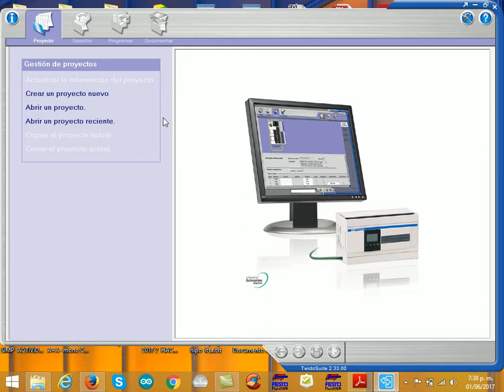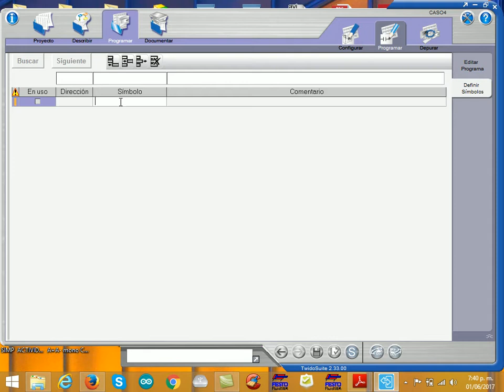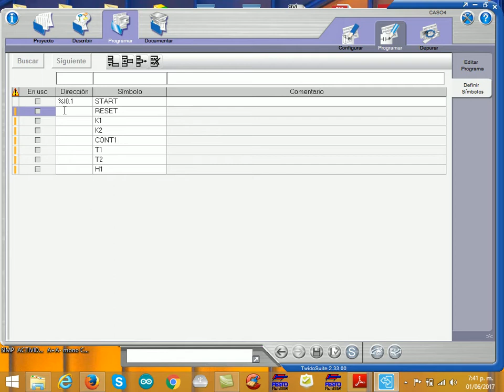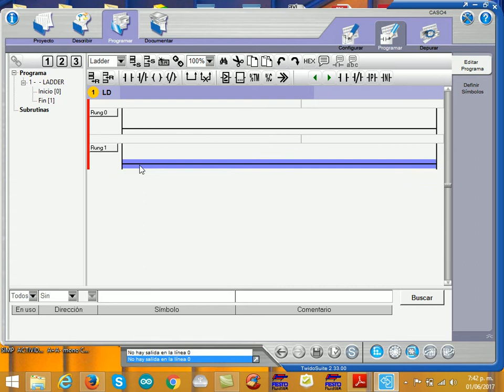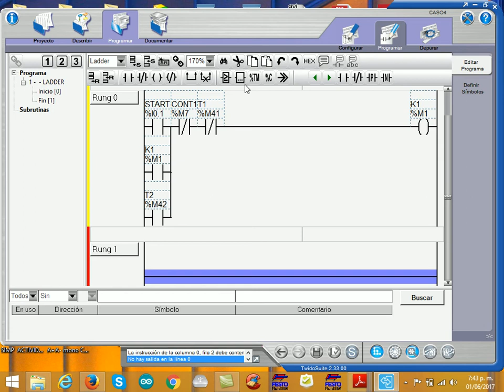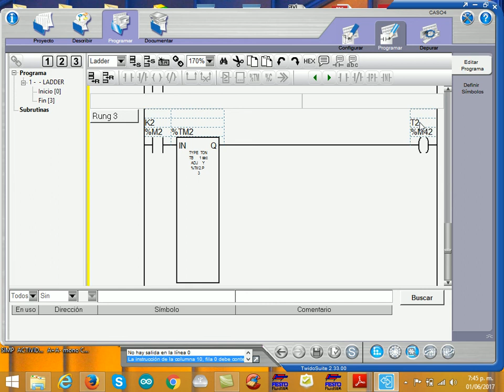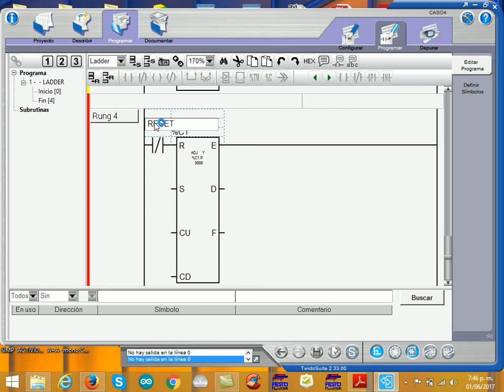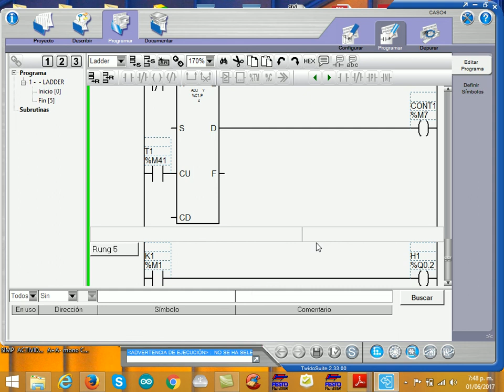PLC TWIDO 3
Este video  describe la forma de  usar  el  entorno  de TWIDOSUITE para   implementar  un  programa  en  lenguaje  LADDER